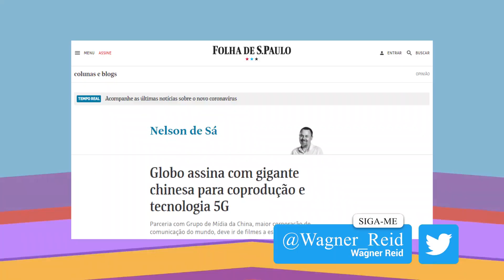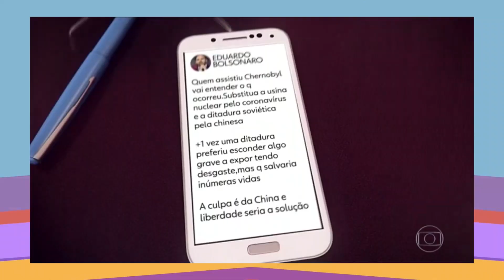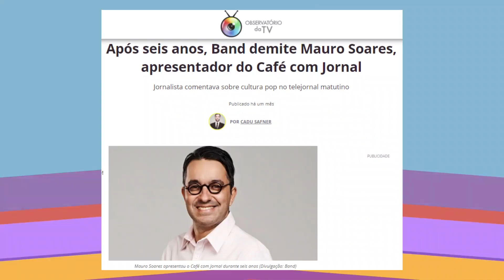A China controla a Band?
Depois do incidente envolvendo um dos filhos do presidente Jair Bolsonaro ficou a dúvida, mas será que a China tem mesmo todo esse poder?

A Rede Bandeirantes (conhecida informalmente como Band) é uma rede de televisão aberta comercial brasileira pertencente ao Grupo Bandeirantes de Comunicação. Entrou no ar no dia 13 de maio de 1967 pelo canal 13 VHF.[3] Seu fundador foi João Jorge Saad, que contou com a ajuda do sogro, o político Ademar de Barros, antigo proprietário da Rádio Bandeirantes. Atualmente, a emissora é presidida por Johnny Saad, filho de João Saad. É a quarta maior rede de televisão do país em audiência e faturamento. Ficando apenas atrás da Record TV que se mantém como a terceira maior emissora do país.

A emissora foi a primeira do Brasil a produzir toda a sua programação em cores, em 1972,[4] e a primeira a fazer uma transmissão via satélite, sendo a rede pioneira na utilização de um canal exclusivo de satélite para suas transmissões simultâneas no Brasil, em 1982.[5][6] Em 1990, quando se chamava Bandeirantes, a emissora resolveu mudar o nome para "BAN". Porém, isso não agradou o público e voltaram a se chamar Bandeirantes. Ela só começou a usar o nome Band, que foi trazido para o vídeo vindo da Rádio Bandeirantes na cobertura televisiva do carnaval de 1995. Na mesma ocasião, a rede foi a primeira emissora brasileira a inserir seu logotipo no canto do vídeo, a chamada marca d'água.[6]

Ficou bastante conhecida nas décadas de 1980 e 1990 como "o canal do esporte",[7] em razão de haver transmitido os mais variados gêneros esportivos,[8] sendo a primeira a transmitir a Fórmula Indy,[8] a NBA,[8] e os campeonatos de futebol italiano e espanhol.[8] As coberturas jornalísticas foram outro reconhecimento da Bandeirantes, na realização de debates entre candidatos políticos na televisão: foi a segunda a fazer um debate para governador de São Paulo em 1982 e em 1989 foi a primeira a realizar um debate entre os candidatos para Presidente da República.

A TV Bandeirantes entrou no ar pela primeira vez no dia 13 de maio de 1967, com um discurso de seu fundador, João Jorge Saad,[12] seguido por um show dos cantores Agostinho dos Santos e Cláudia,[6] que abriram as transmissões. Estavam presentes o presidente Costa e Silva,[12] o governador de São Paulo Abreu Sodré,[12] o prefeito da cidade de São Paulo Faria Lima,[12] além de ministros e secretários de Estado.[6] Na frente da sede da emissora foram montados um parque infantil e um circo gratuito para famílias de menor poder aquisitivo. Durante dois dias houve gincanas e brincadeiras, com distribuição de brindes comemorativos e foram sorteadas 5 casas para mães pobres